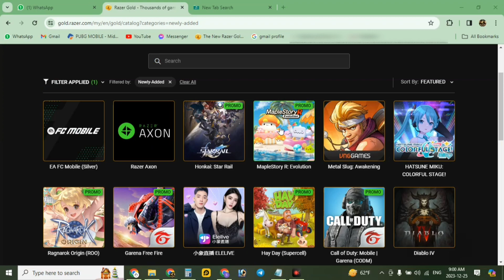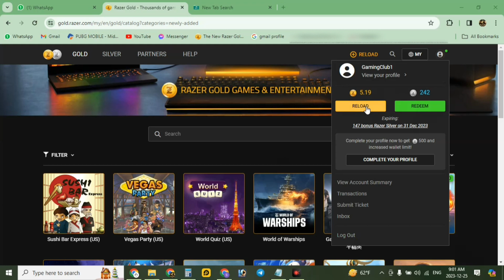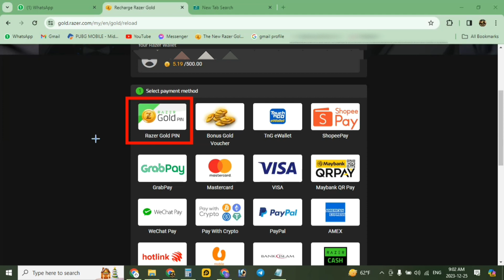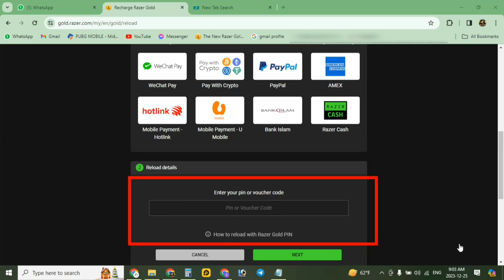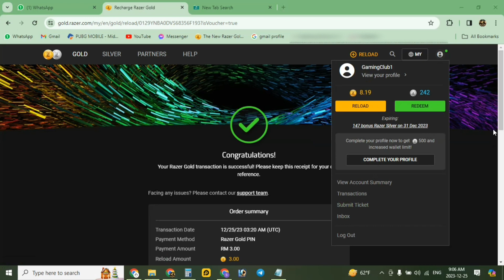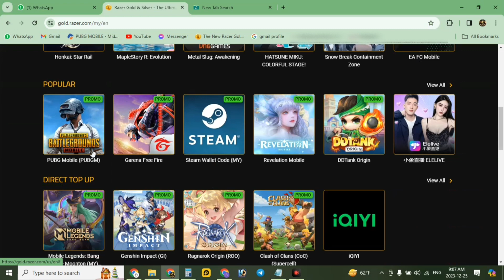How To Recharge Your PUBG MOBILE Unknown Currency (UC) with Razer Gold | Razer Gold Malaysia Region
Buy pubg uc by latest method cheap and fast

_______ Keep Join Our Groups_______